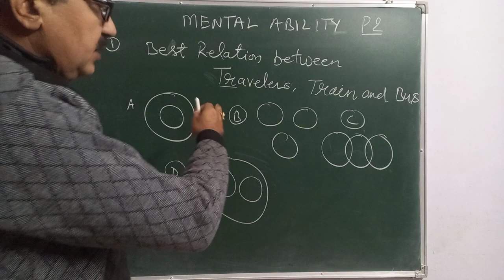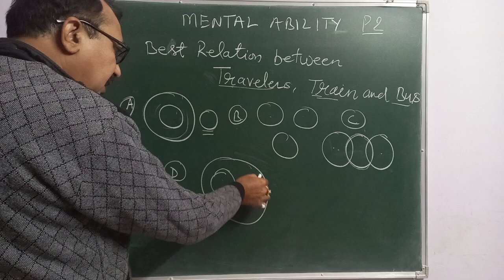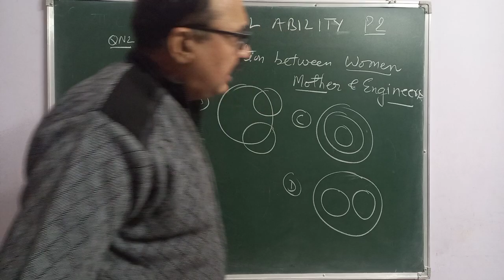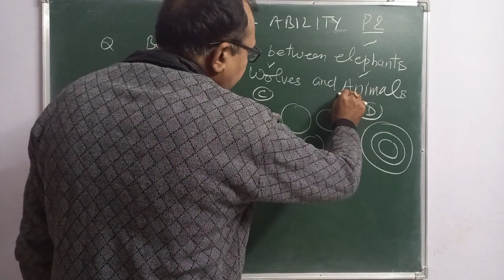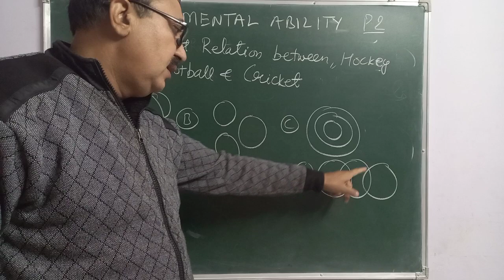Mental ability for competitive exams